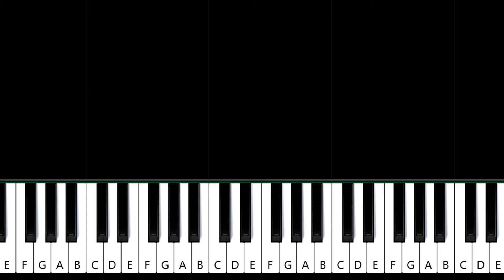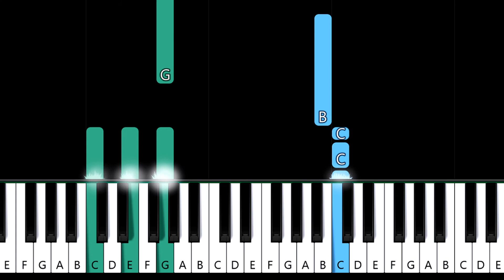Troye Sivan - Youth (piano tutorial)